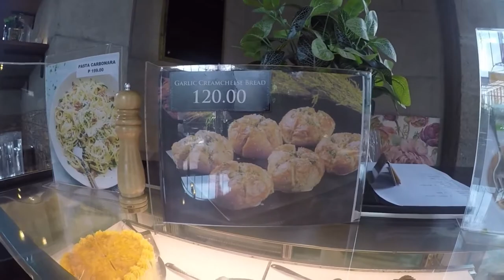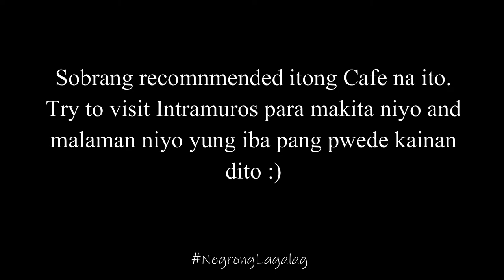Belfry Café | From Museum into Café | Intramuros | Negrong Lagalag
I visited a new café beside Manila Cathedral in Intramuros. A previous museum into a fantastic coffee shop that you'll definitely love the vibe.